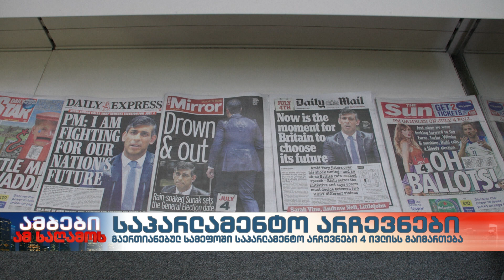გაერთიანებულ სამეფოში საპარლამენტო არჩევნები 4 ივლისს გაიმართება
ამჟამინდელი პარლამენტის უფლებამოსილება 30 მაისს ამოიწურება.